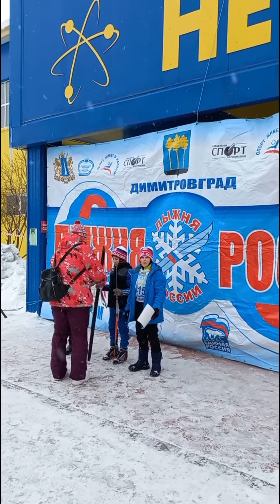Лыжня России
3 место - лыжня России, 1-4 классы, 1 км.